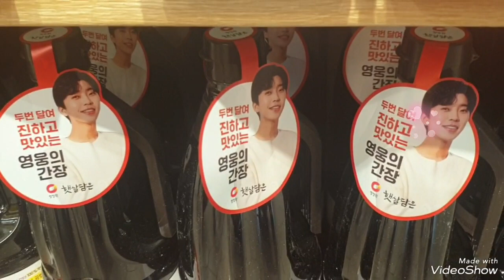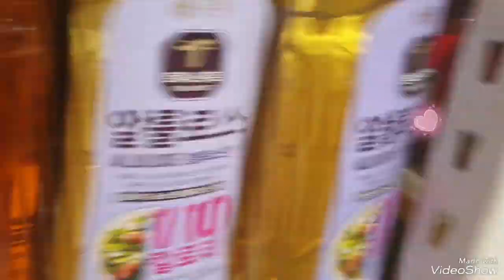영웅의간장 사러 롯데백화점에 갔어요 자 따라오셔요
임영웅 영웅의간장 사러 롯데백화점에 갔어요 너무 맛나서 계속 사러갑니다
리틀 히어로 응원합니다